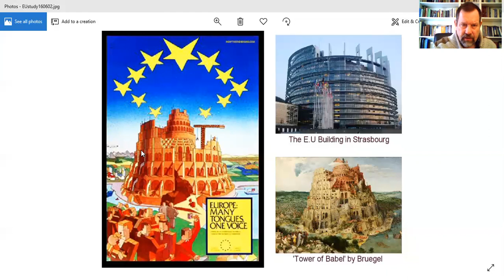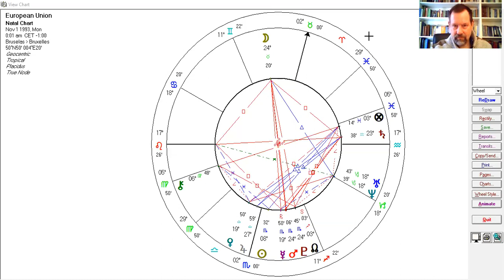European Union Series 4: the astrology of the treaty of Masstricht part 2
This video explores the story of the tower of babel, its meaning in relation to the EU building in Strasbourg and the Uranus/Neptune conjunction in Capricorn in the horoscope of the EU treaty. Capricorn is the great goat fish, an earthy building or the construction of a concerete life or idea out from the potentiality of the sea-world! and the painting by Bruegal of the tower of babel shows this quite clearly.  We explore the concept that at the heart of the rather fanatically-driven ideology of the EU (lack of fire but plenty of earth = fundamentalism) is an attempt to  replace a religiously influenced in the construction of Europe with a secular humanist political entity called the European Union. It replaces God the Father idea with Europa the Mother - a kind of statement going against the patriarchal underpinning of most religious institutions. And some might say "about time" and I would partially agree with this idea. But it is more than this. It is also an attempt to banish God and spirituality altogether and replace it with a "building" that, unlike the tower of babel, will reach to heavenand thus replace any need for God's intervention whatsoever. I try to explain that the Many Tongues One Voice poster about the EU shows this all too clearly. A clear statement that the building of the EU Empire is at the same time an attempt to replace God as authority and replace "him" with a secular-humanist-politically-lead ideological utopia. It says in this poster _ we can complete the tower of babel agains the will of god! What I believe all this shows is an error of confusing true spirituality with its outmoded and traditionally instituionlised forms. The pride of Capricorn knows no bounds when it feels aim towards it goal, Just like Richard Nixon, a Capricorn, who believed that the end the really did justify the means, the EU is making the same mistake. Corporate power not spiritual force will take over if it continues like it is. The Pluto transiting of the Nept/Uranus conjunction, the Moon by trine, Venus and Jupiter by square over the next few years + the Uranus opposed Sun, should see the entire project either completely re/trans-formed or trodden assunder.